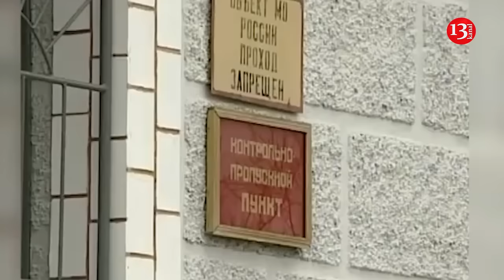Ukrainian Armed Forces may launch an operation in Moldova against Russians